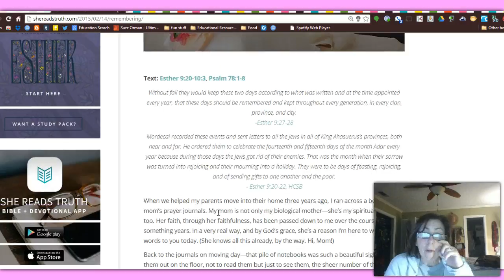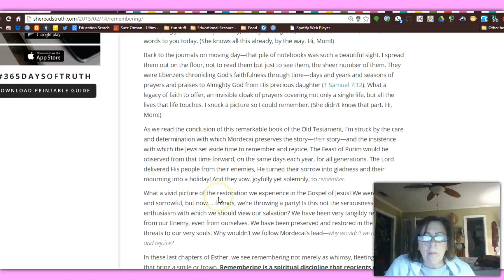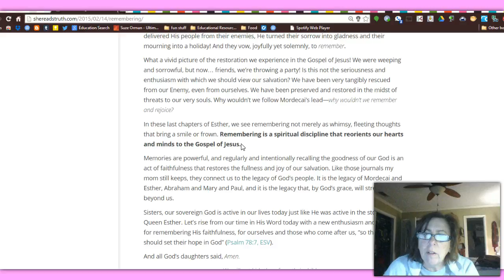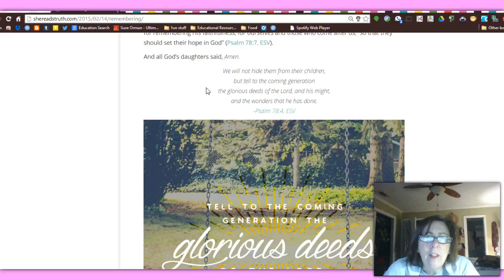Remembering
SheReadsTruth.com Esther Day 13 Remembering the gifts, struggles and answered prayers